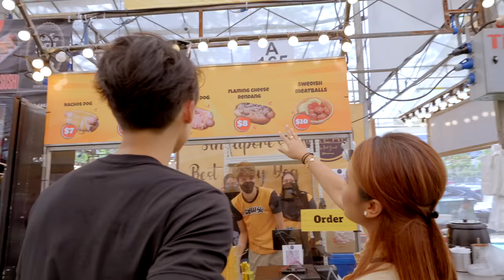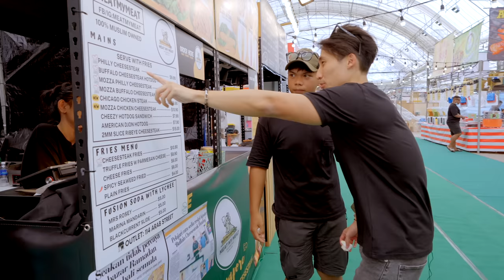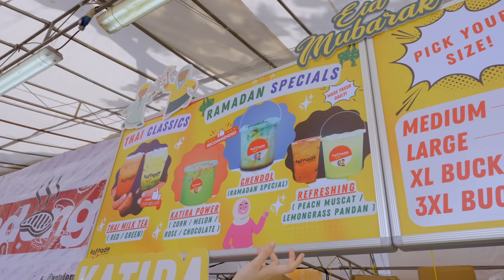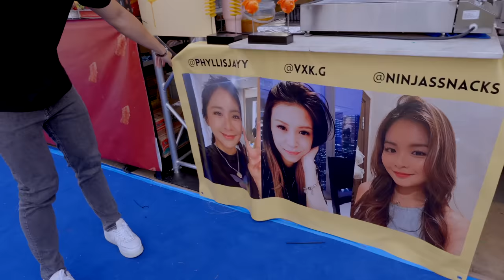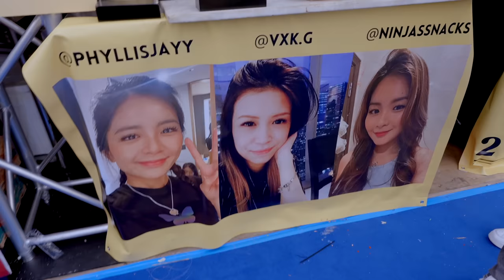EATING EVERYTHING at Geylang Serai Night Market 2023! | BIGGEST RAMADAN BAZAAR in Singapore!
In this video, we take on the ultimate food challenge at the Geylang Serai Night Market 2023 in Singapore. Our mission? To eat our way through every single stall at the market!

From traditional Malay dishes like otah and ramly burgers, to good old kebab, roti john and grilled seafood, to sweet treats like sea salt brownies and mini pancakes, we're going to try it all. We'll also be trying some unique and lesser-known snacks and drinks that you might not find anywhere else.

But can we really eat everything? Join us on this food adventure to find out! Along the way, we'll share our honest opinions of each dish, and give you some tips and recommendations for what to try if you're planning a visit to the Geylang Serai Night Market yourself! So get ready to feast your eyes (and your stomach) on all the delicious food that Geylang Serai Night Market 2023 has to offer.

Join me at Sneakercon!

Megan Chia - @meggychiaaaa
Filmed by X Media

5 Purvis Street, #01-03